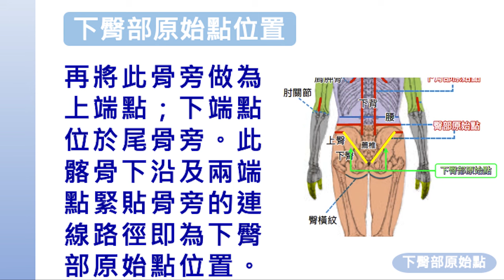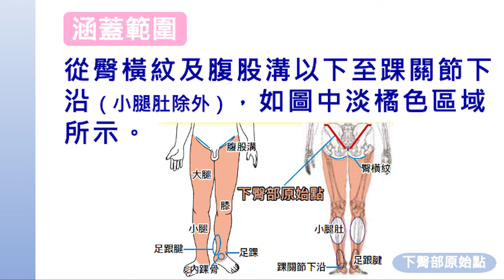臀部原始點的新發現及按推示範